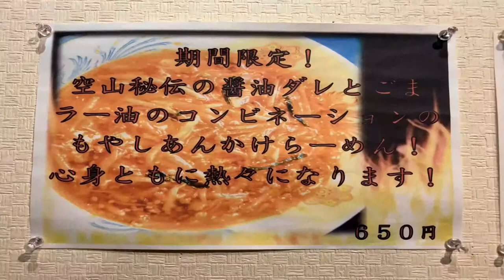【ラーメン】麺処空山🍜通い詰めてしまう店（ku‐zan）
この動画はラーメン店の麺処空山を紹介しています。

関連動画
役満級大ラーメンを豚増し倍プッシュですする 群馬 男気らーめんアカギ